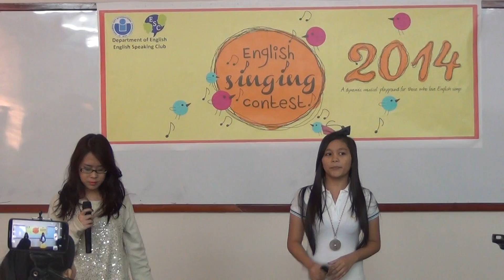When I was your man- Camille Joy Mena & Nguyên Phương